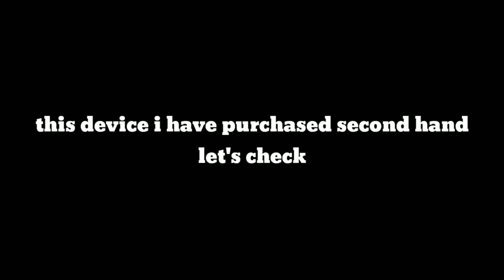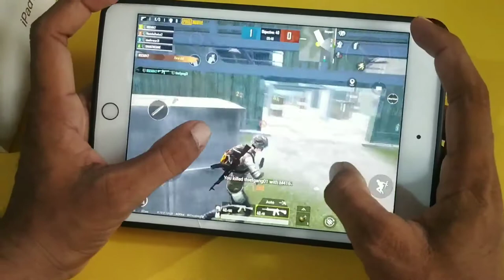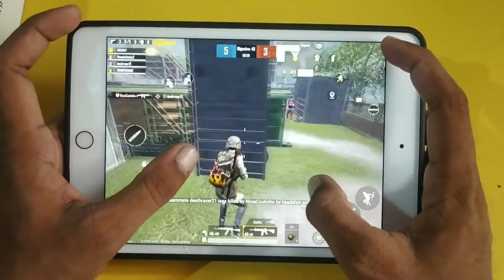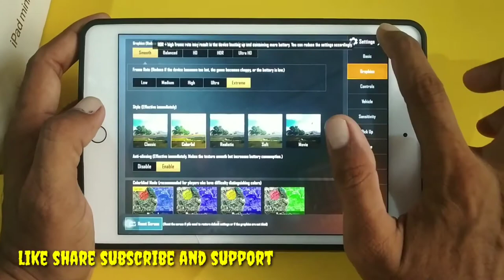Ipad mini 5 Unboxing and full review best device for pubg mobile 2022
Ipad mini 5 Unboxing and full review best device for pubg mobile 2020